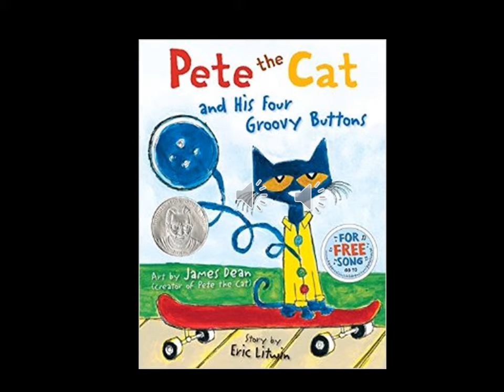Pete The Cat & His Four Groovy Buttons by Eric Lithuim Audio Book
This audio book was created for students at Dos Rios Elementary School by Mackenzie Foley Greeley West High School, class of 2019.